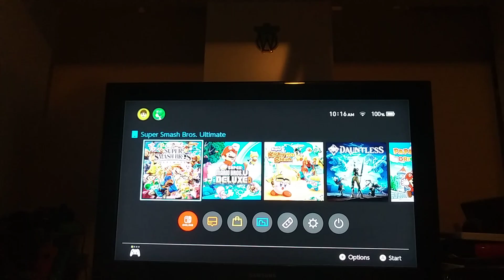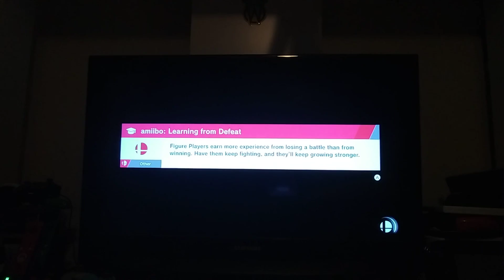Super Smash Bros. Ultimate (Walkthrough.)(Playing Kirby Only.) (Read Description.)(18+)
(You must be 18 years or older to watch! Cause if you aren't, turn around and not watch it! But if you watch this, it's your funeral.)
A 100% Walkthrough of Super Smash Bros. Ultimate.

Playing Adventure.

I'll be playing Only Kirby!

Stats:
Spirits: 1% Contained.

Galeem: Not Defeated!

Fighters: 2.